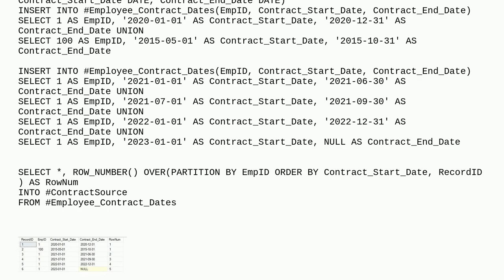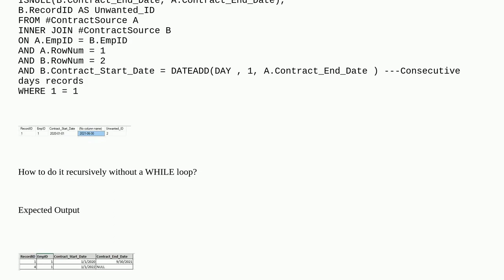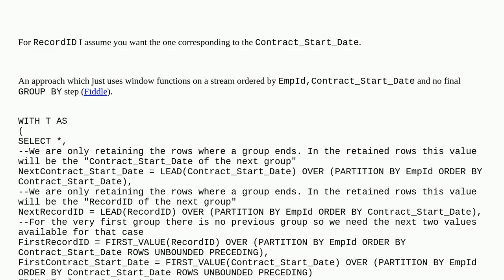Combining Records based for consecutive records without loop in SQL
A special thanks goes out to the community

  tsql sql-server sql